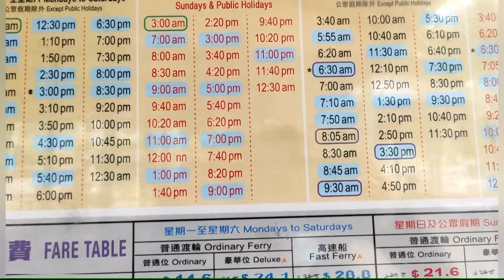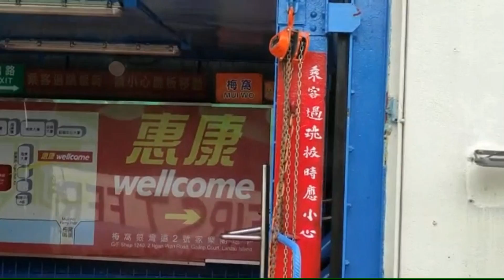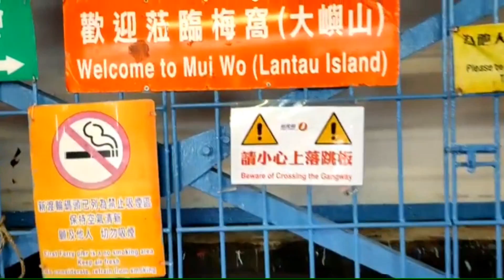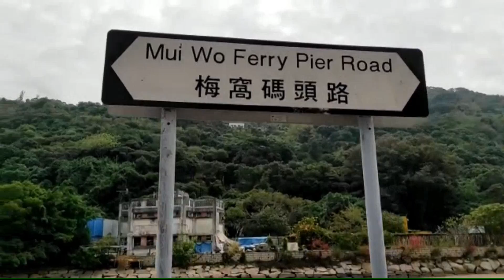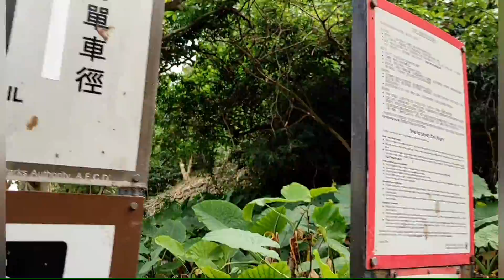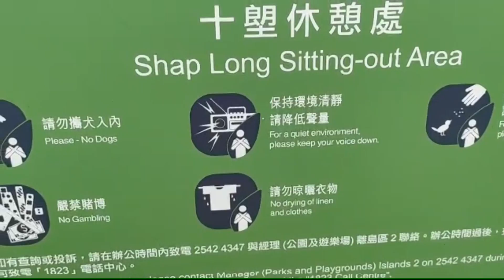Mui Woi Island to Explore the Nature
muiwoisland hikingadventure explorenature# Hi Welcome to my Channel for those who don't subscribe yet Please Like,comments & Subscribe and consider to hit my notification bell for you to be notified on my upcoming Adventures exploring different places in Hong Kong to all my supporters Thank you for all your Love and support appreciated so much.God bless everyone 🤗😘.Thank you for watching 😘😘😘.